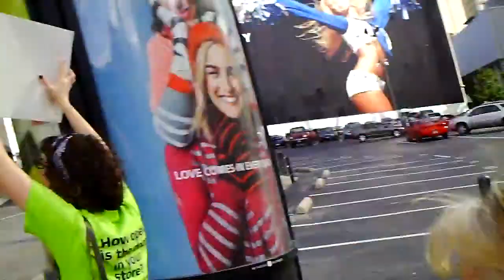In Solidarity with Gaza Protest at FOX 4 TV Dallas Texas